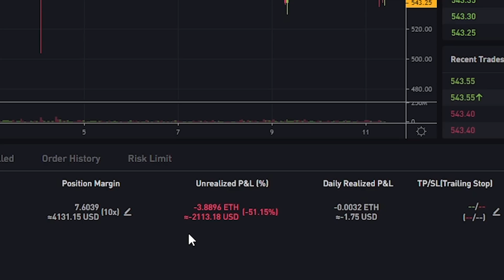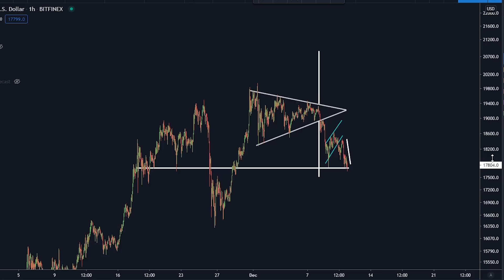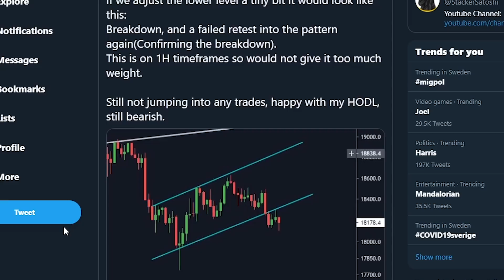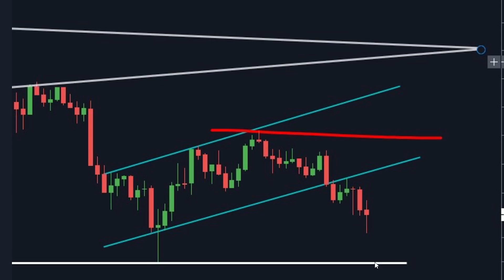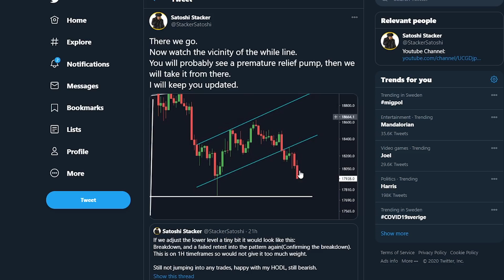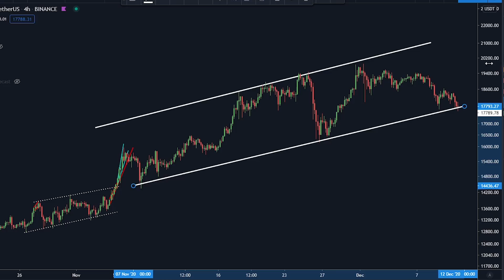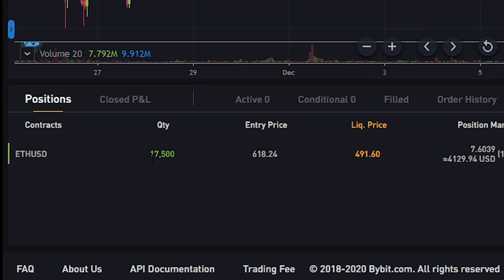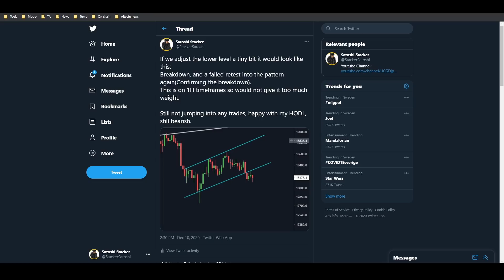URGENT! BITCOIN BREAKING DOWN NOW - How To Spot Trades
Bitcoin is dumping NOW. Urgent video.

Timestamps:
00:00 - Intro
01:00 - Bitcoin TA
02:25 - How we predicted this move
06:35 - Bitcoin targets
07:30 - Different charts
09:00 - How to lower your entry price(My trades)

USEFUL LINKS:

🔶WORK FULL TIME IN CRYPTO ($3000-$6000 MONTHLY)🔶
Versatile Media Producer:
*Researcher
*Video editor
*Content Writer
👇APPLY BELOW NOW👇

$720 FREE BONUS (limited time)
🔷 Phemex ($720 FREE) 👉 deposit TODAY
with these links

- $100 FREE for  0.2 BTC deposit
- $400 FREE for  0.5 BTC deposit
- $500 FREE for  1.0 BTC deposit
- $600 FREE for  1.5 BTC deposit
+$120 in rewards hub

Make the account today.

Top 3 Bitcoin Trading Platforms:
🥇Bybit CODE: "satoshistacker" $100 BONUS

Details for Bonuses:

BYBIT:
Deposit 0.1btc to get $60
Deposit 0.2btc to get $120

PHEMEX:
*Volume Requirements Apply

DUEDEX:
Deposit 0.05btc get $15
Deposit 0.1btc get $50
Deposit 0.2btc get $100

CODE:p83e6wz5ni

CODE:p83e6wz5ni